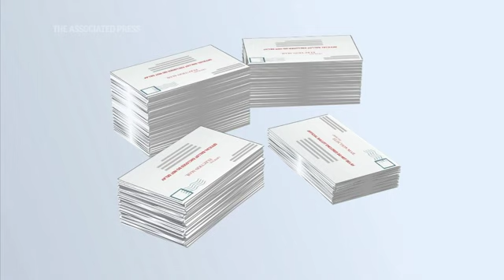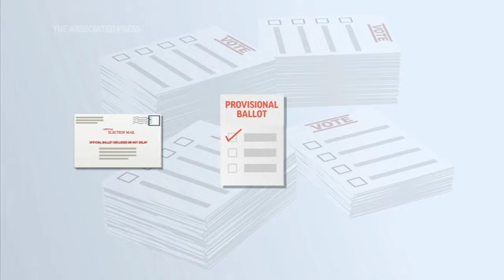Election 2020 Facts: Counting votes election night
How is the vote counted on election night? The Associated Press explains. (Oct. 26)